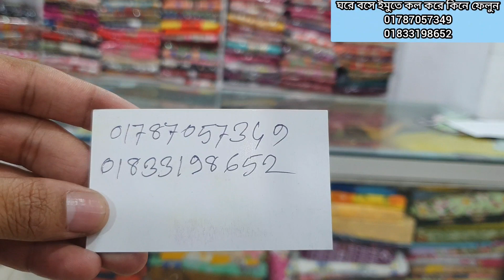Sunday special🥰দারুণ ডিজাইনার প্যাটেল ও বুটিক থ্রি পিস কিনুন।new boutique three piece.